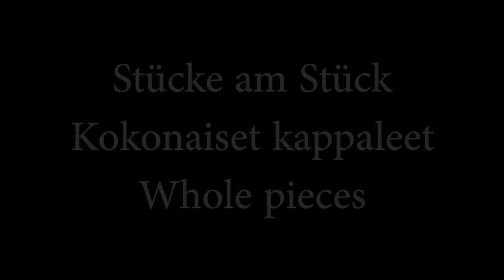Positionstest Flügel - Flyygelin asentokokeilu - Positioning check Schiedmayer grand piano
Seit gut einem Jahr ist Fräulein Schiedmayer bei uns und hat es sich in einer Ecke des Wohnzimmers gemütlich gemacht. Wirkt sich eine kleine Positionsänderung auf den Flügelklang im Raum aus? Das wollten wir mit diesem Positionstest herausfinden.

Flügel: Schiedmayer & Soehne, 175 cm aus dem Jahr 1900
Aufnahme am 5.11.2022 mit Lumix GH-5, ZoomH8 und zwei Oktava MK-012-Mikrofonen direkt neben der Kamera, in unveränderter Position.

J. Brahms, op. 118,4 Intermezzo
00:19 Position 0 (normal)
00:26 Position 1 (+ ca. 20°)
00:33 Position 2 (+ ca. 45°)
00:41 Position 0
00:47 Position 1
00:53 Position 2
01:01 Position 0
01:13 Position 1
01:26 Position 2
01:39 Position 0
01:46 Position 1
01:52 Position 2
01:58 Position 0
02:06 Position 1
02:13 Position 2

Z. Fibich, Poem
02:23 Position 2
02:36 Position 1
02:48 Position 0
03:02 Position 2
03:30 Position 1
03:56 Position 0

Ganze Stücke, kokonaiset kappaleet, whole pieces
04:31 Position 0
08:51 Position 1
13:08 Position 2
Z. Fibich, Poem
17:11 Position 2
19:44 Position 1
22:05 Position 0
Neiti Schiedmayer on ollut meillä reilun vuoden, ja se on viihtynyt olohuoneen nurkassa. Vaikuttaako pieni asennon muutos flyygelin sointiin huoneessa? Tämän halusimme selvittää tällä asentokokeilulla.

Flyygeli: Schiedmayer & Soehne, 175 cm vuodelta 1900.
Tallennettu 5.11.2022 Lumix GH-5:llä, ZoomH8:lla ja kahdella Oktava MK-012 -mikrofonilla aivan kameran vieressä, muuttumattomassa asennossa.

Miss Schiedmayer has been with us for a good year and has made herself comfortable in a corner of the living room. Does a small change in position affect the sound of the grand piano in the room? That's what we wanted to find out with this position test.

Grand piano: Schiedmayer & Soehne, 175 cm from 1900
Recorded on 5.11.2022 with Lumix GH-5, ZoomH8 and two Oktava MK-012 microphones right next to the camera, in unchanged position.